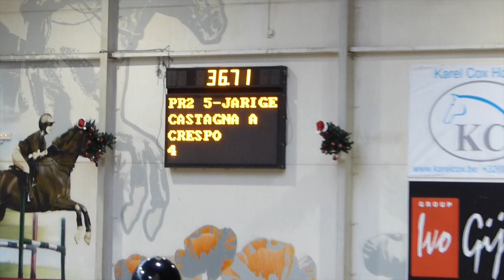Crèspo ,shows his skills again in the Challenge 5 year old horses "again double 0 ".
Crespo from Second Life Z born in 2010 ,shows his skills again in the Challenge 5 year old horses  "again double 0 ".
He is still young but feels exceptional  We hope that in mothers and grandmothers footsteps may occur, hopefully to the level of grandmother "Olympic horse Roofs -Vdl élise ridden by Jan Tops"

Second Life Stables
Belgium